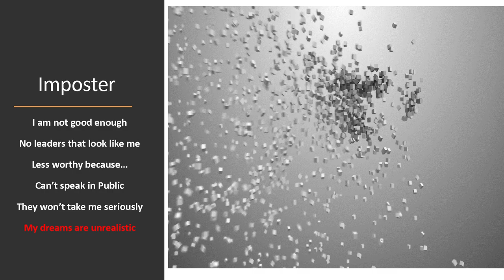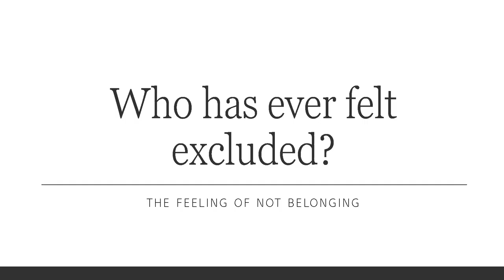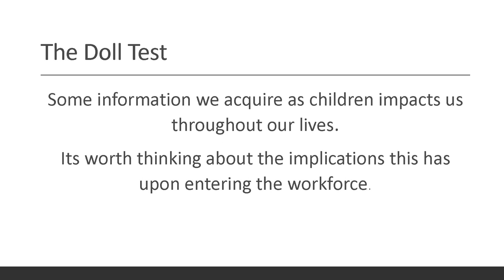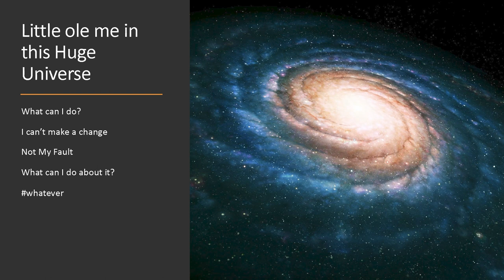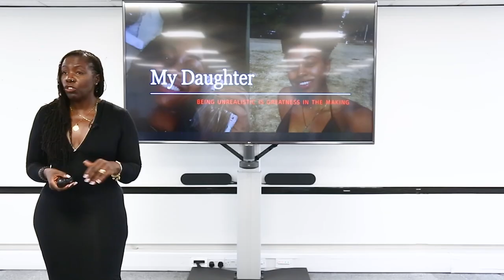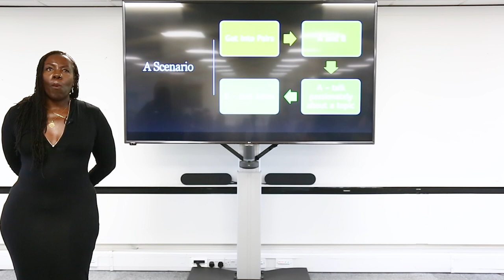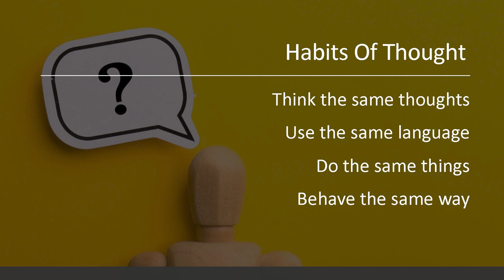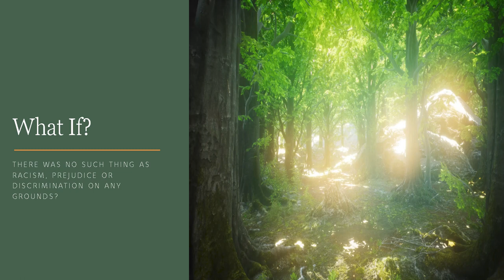An audience with the Dynamic Naomi Sesay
SPACE invited the dynamic Naomi Sesay to speak with, 'Places for London'. She breaks down how we all impact each other and why this makes discrimination everyone' s problem.

Channel 4's Naomi, shares her take on the famous 'Doll Test' and left the audience blown away by her insightfulness.

This talk is for the individual, the corporate leader, the friendship circle and the non-islander.